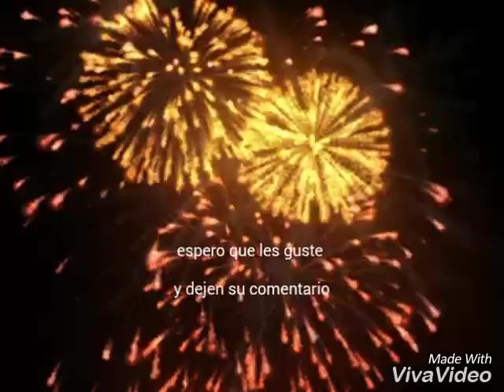Gibby vs bala